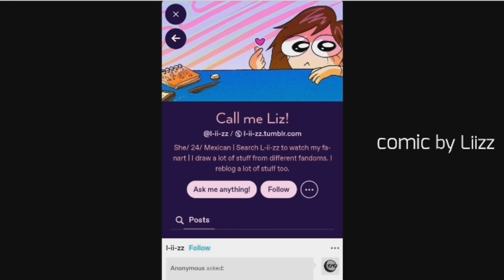Cuphead Please Marry me // Bendy X Cuphead // ( Comic Dub ) 🖤❤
Comic By Liizz
Cuphead ( Original Soundtrack )
CapCut